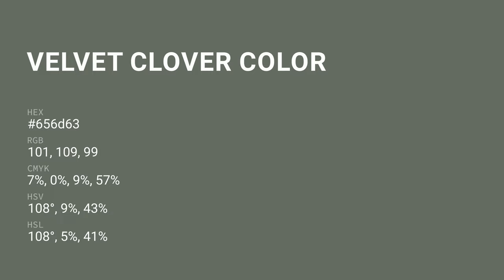Velvet Clover color 656d63 hex color - Green color - Warm color 656d63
What color is Velvet Clover ? 656d63 hex color - Green color - Warm color 656d63

Hex 656d63 Color Code is also known as Velvet Clover color.